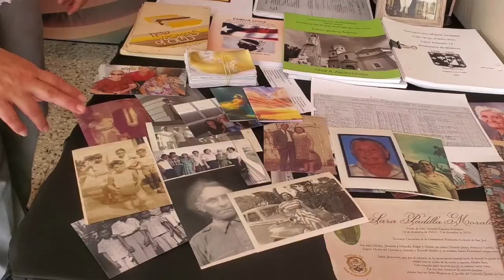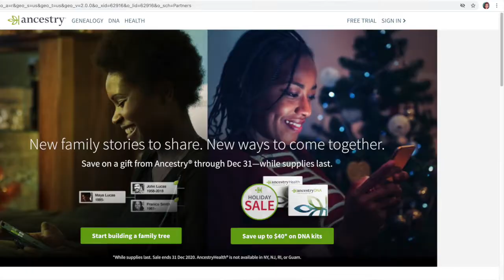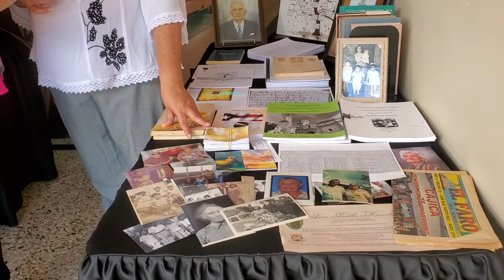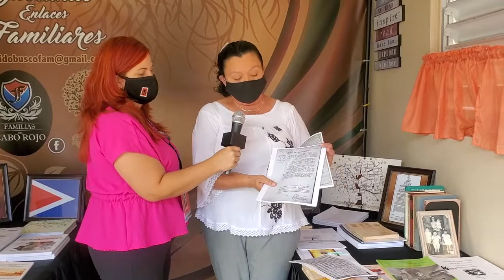Cómo identificar tus antepasados a través de la genealogía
La curiosidad por identificar su origen familiar llevó Awilda Ojeda Guido a interesarse en el tema de la genealogía con el fin de investigar la procedencia de sus antepasados y establecer sus lazos sanguíneos con otras lineas familiares